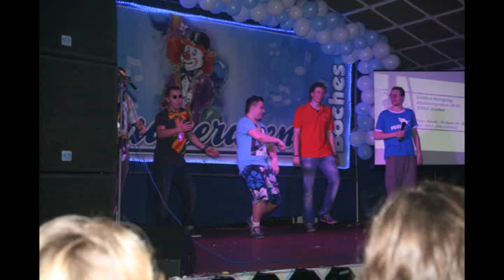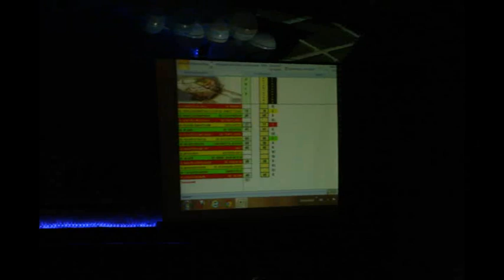Fotoslide report Schlaager Arena Boches 2012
Foto's van het Carnavals spektakel vanuit Bocholtz Zud-Limburg